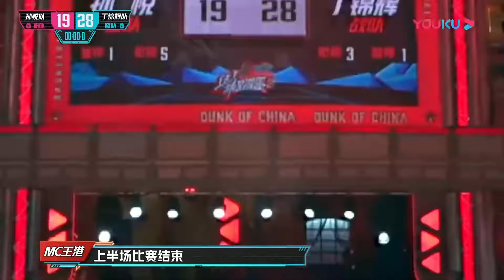團隊發生嚴重內訌！曹芳狂罵CBA職業球員，兩者互相攻擊，比賽·直接沒法打！《這就是灌籃2》白敬亭